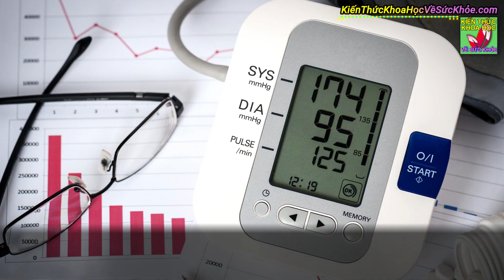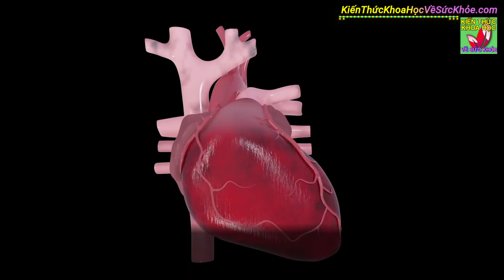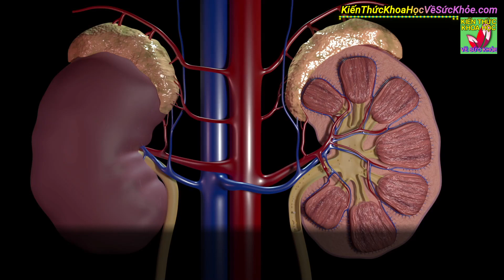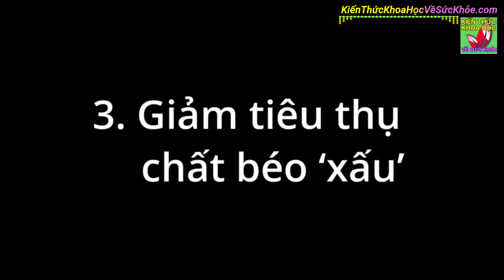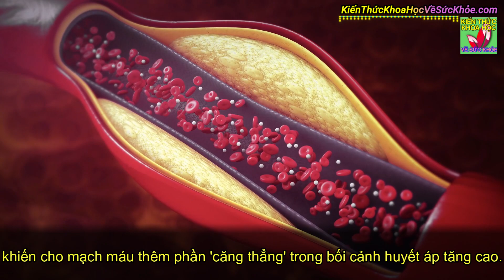12 Dấu hiệu tăng huyết áp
Kiến Thức Khoa Học Về Sức Khỏe - 12 Dấu hiệu tăng huyết áp

- 10 CÁCH TỰ KHƠI THÔNG KINH LẠC MỖI NGÀY LÀM 1 LẦN CẢ ĐỜI KHÔNG LO BỆNH TẬT